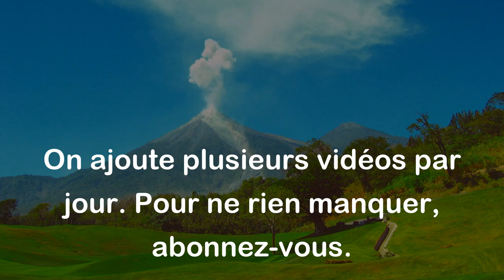Le plus court chemin est la ligne droite. - Proverbe Français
Ce proverbe signifie qu'il est souvent plus rapide et plus efficace de suivre la voie la plus directe pour atteindre son but plutôt que de prendre des chemins détournés et compliqués. En d'autres termes, pour atteindre rapidement un objectif, il est préférable de choisir le chemin le plus direct.